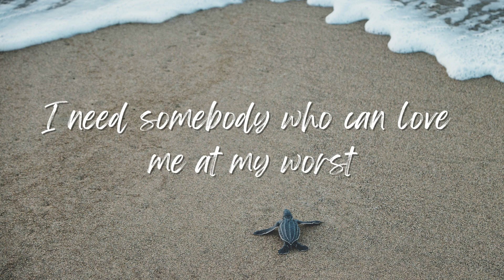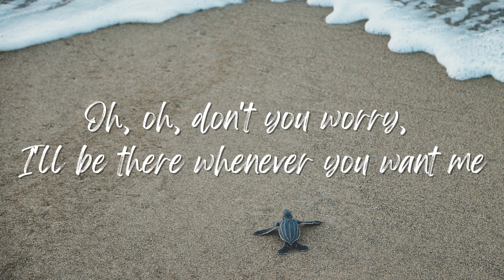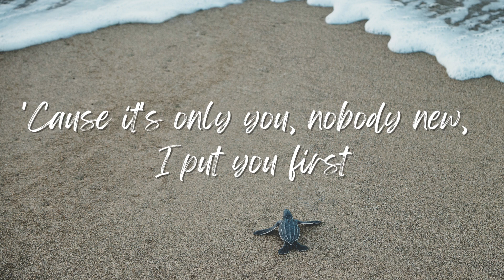Pink Sweat$ - At My Worst ft. Kehlani (Lyrics)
Lyrics:  Pink Sweat$ ft. Kehlani - At My Worst

[Post-Chorus: Pink Sweat$]
Ooh, ooh-ooh
Ooh-ooh-ooh, ooh-ooh-ooh-ooh

Will you trust I'm honest when they're tellin' lies?
Can you see what I'm not sayin' from my eyеs?
It's differеnt from anything that I thought I'd feel
Oh, oh, don't you worry, I'll be there whenever you want me

[Post-Chorus: Pink Sweat$ & Kehlani]
Ooh, ooh-ooh
Ooh-ooh-ooh, ooh-ooh-ooh-ooh